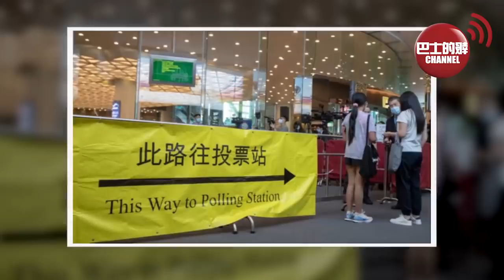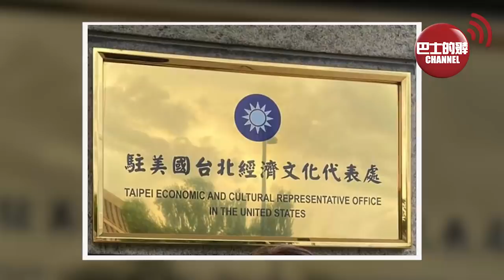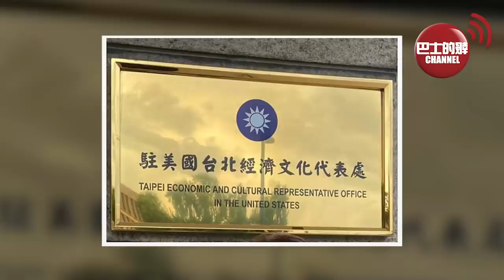(附字幕) 盧永雄「巴士的點評」地產+泛民「不神聖聯盟」瓦解。大陸出招打殘台灣，你玩改名，我禁你生蟲水果入口。 21年9月21日